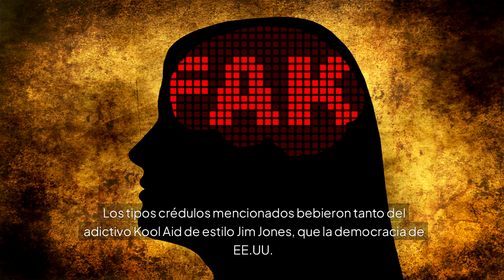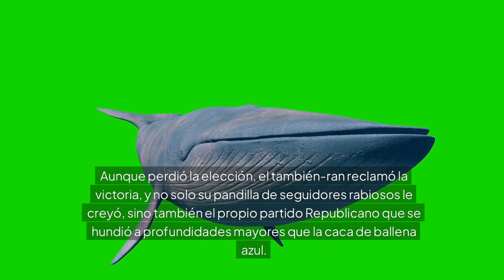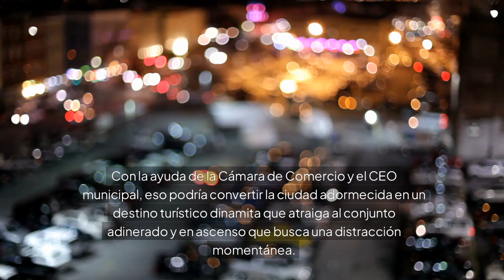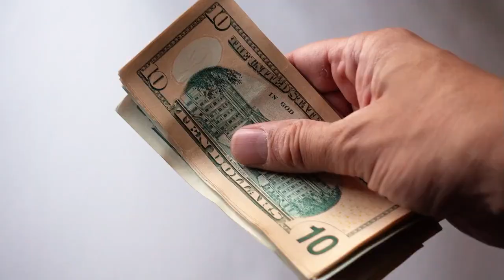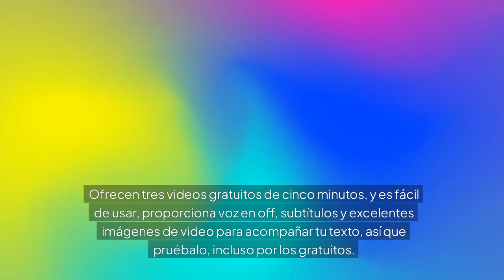Teorías de la Conspiración para Personas Mayores – Envejeciendo con Humor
Envejeciendo con Humor por El Coach de Retiro es un canal de videos de YouTube que toma una mirada ligera a la vida para el grupo de más de 50 años.

Para mantenerse saludables, los jubilados a menudo necesitan estar felices y relajados. Las teorías de conspiración deben usarse en su beneficio. Este video trata sobre este importante tema.

Una vez que las personas mayores y los jubilados tienen estrategias legales y financieras adecuadas y seguridad, enfatizamos la necesidad de una nutrición adecuada, atención médica, ejercicio y fomentar las relaciones sociales. A medida que envejecemos, la mejor manera de sobrellevarlo es con una dosis diaria de humor.

Abordamos temas comunes al envejecimiento en cada video, examinando temas de interés, recordando a Maya Angelou quien dijo: "Mi misión en la vida no es solo sobrevivir, sino prosperar; y hacerlo con algo de pasión, algo de compasión, algo de humor y algo de estilo."

50 millones de personas se han jubilado en los Estados Unidos, el 14% de la población. Hay cerca de 101 millones de personas mayores en India, 35 millones en Japón, 10 millones en España y 11 millones en México.